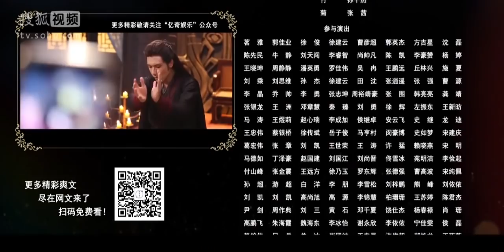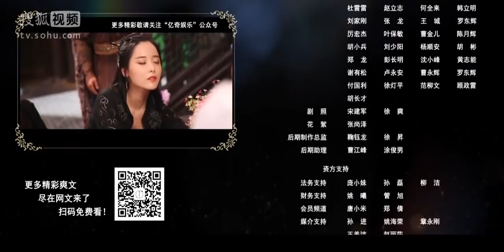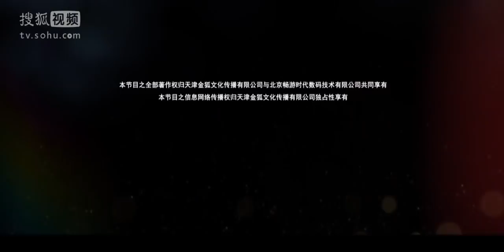ENGSUB 《穿越大魔王》第11集｜资深游戏玩家意外穿越到古代世界成为武林高手收获久违的友情和爱情｜古装好剧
导演：任海涛、郭会中
主演：关智斌、孙雪宁、李诺、郑文森
《穿越大魔王》讲述了游戏玩家秦斩和雨晨意外穿越到《新天龙八部》游戏世界中，从而引发了一些关于江湖、武侠、义气、感情的故事。资深游戏玩家秦斩（关智斌饰）意外穿越到了自己玩了10年的《新天龙八部》的游戏世界中，从此拥有了所向披靡的强大力量。但他在穿越之初因误会成为了武林公敌。随之而来的是一连串的围剿和阴谋，面对巨大的生存压力，秦斩却感觉自己终于找到了消失已久的危机感和热血沸腾的感觉。最后秦斩与四个拥有强大本领并且忠诚于他的手下一起，克服了一个个棘手的难题。在这个过程中，秦斩也结识了徒弟李清雪以及亦敌亦友的雨晨等人，收获了久违的友情和爱情